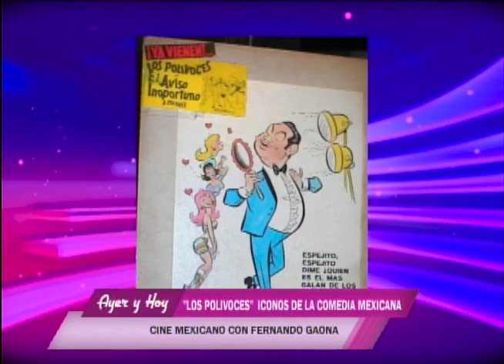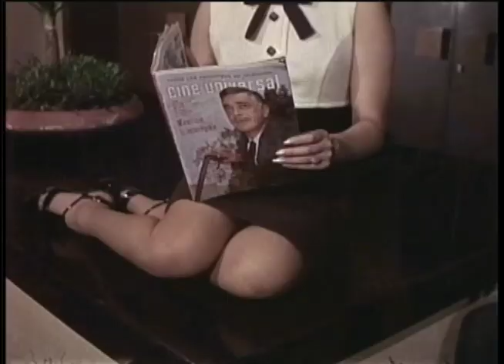25 JUNIO 2018 - AYER Y HOY